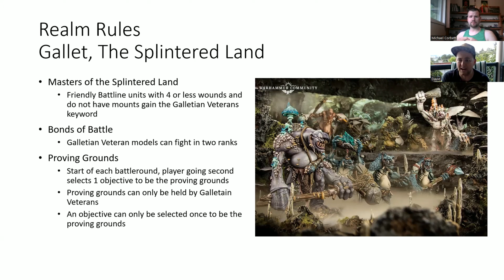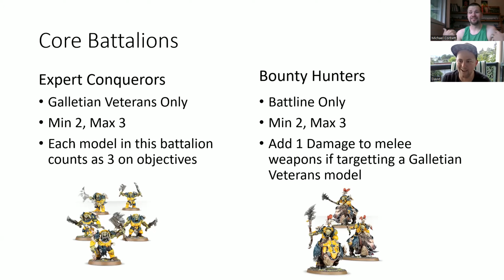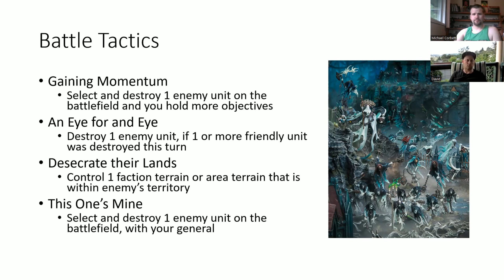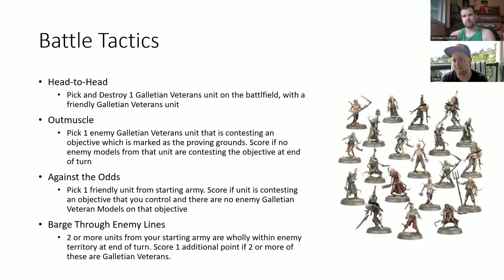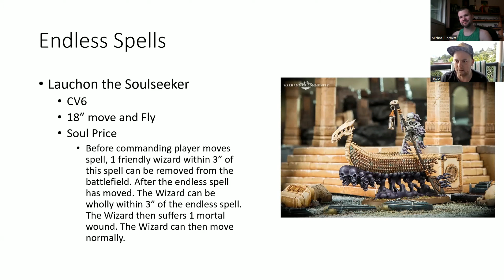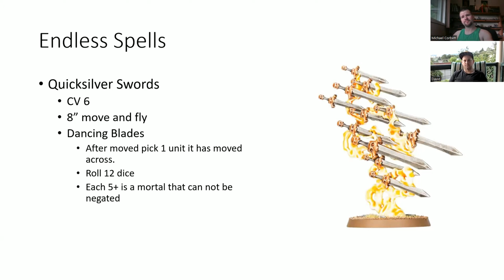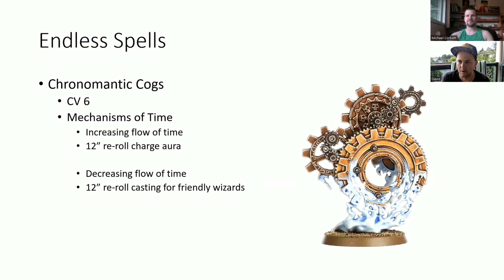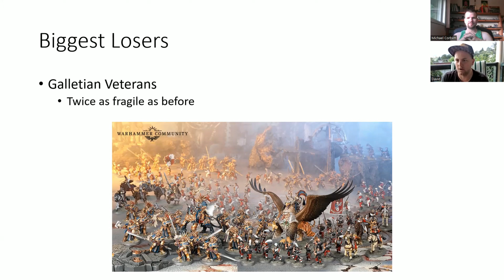Age of Sigmar General's Handbook 2022 First Impressions: Tactics Talk Episode 2!!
In today's video, we explore the exciting new Generals Handbook 2022!  We have some hot takes regarding the new rules and some not-so-popular opinions about certain tech aspects of the release. Hang out with us as we discuss the new hotness!!